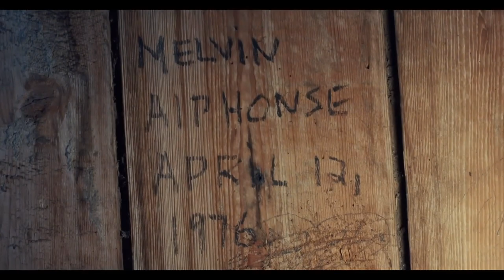TCFF Tuesdays - Sugarcane - Tuesday, November 26th, 2024 @ the State Theatre TC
Two Showings!!!

Matinee
Noon Doors Open
1PM Showtime

Evening
6PM Doors Open
7PM Showtime